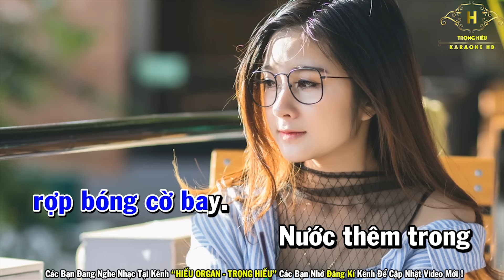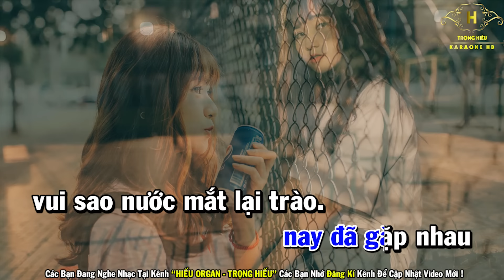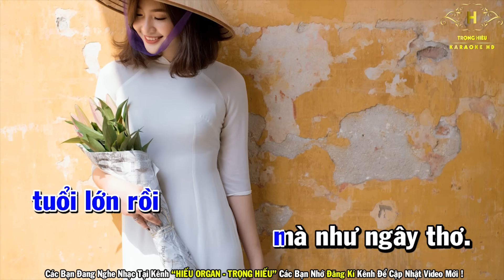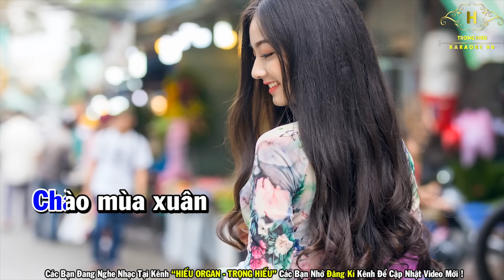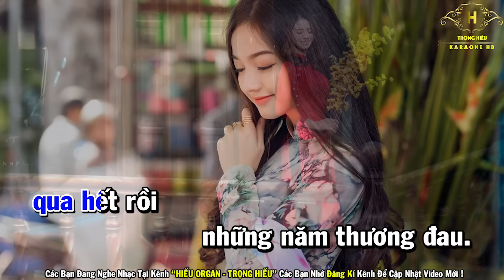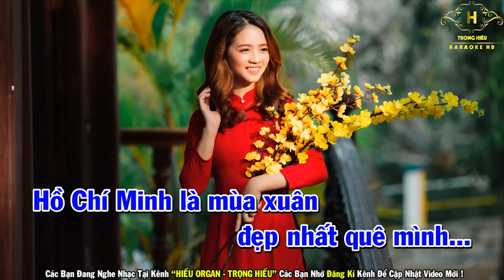Karaoke Mùa Xuân Trên Thành Phố Hồ Chí Minh Remix Tone Nam Nhạc Sống | Trọng Hiếu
Karaoke Mùa Xuân Trên Thành Phố Hồ Chí Minh Tone Nam Nhạc Sống | Trọng Hiếu